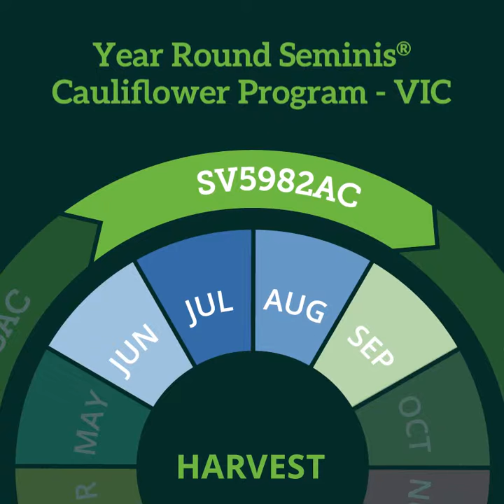Seminis® Cauliflower planting wheel